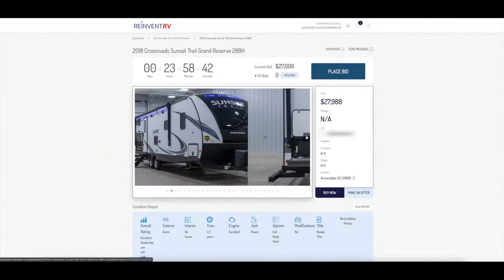Somethings are easy...ReinventRV is easy.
ReinventRV is the only wholesale platform to buy, sell and trade RV's with other dealers.